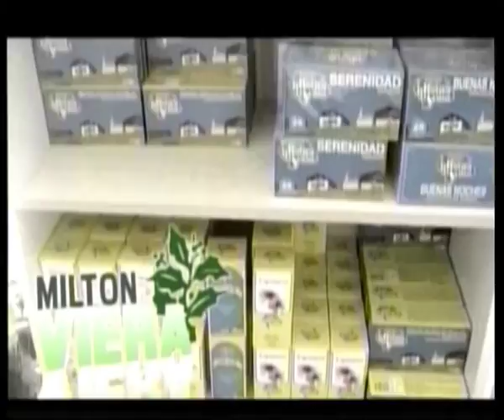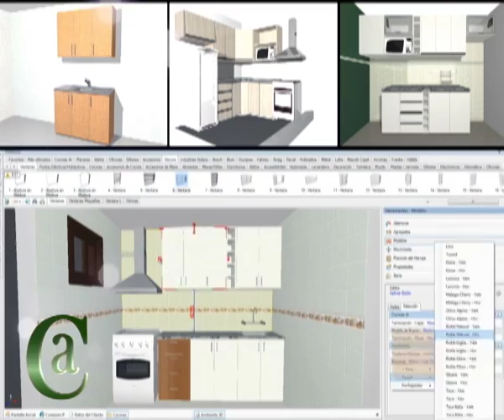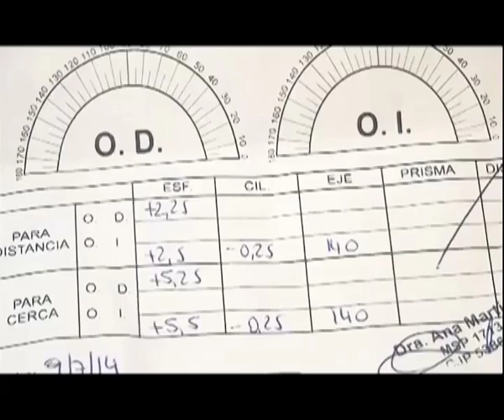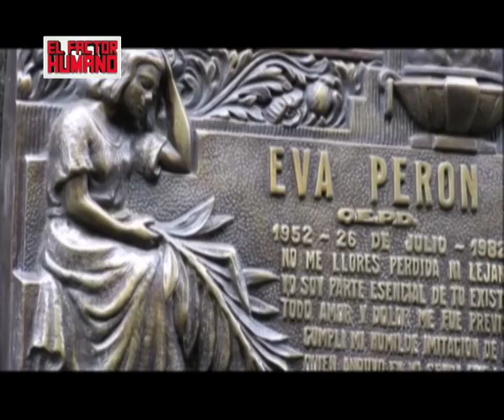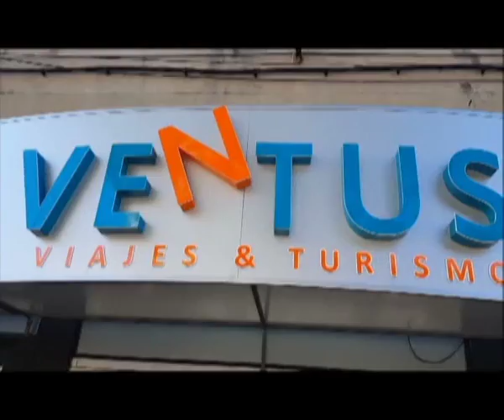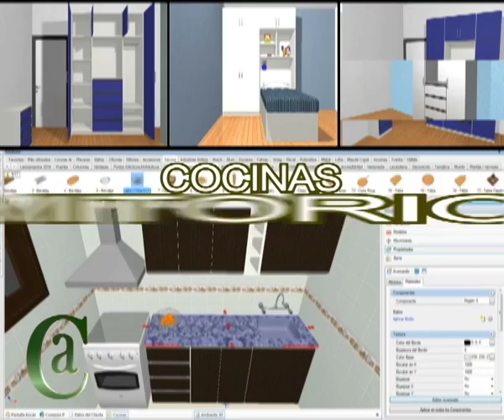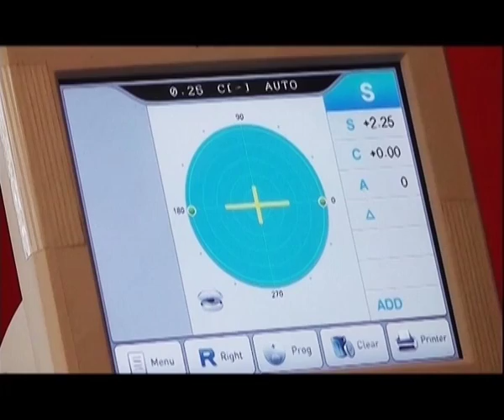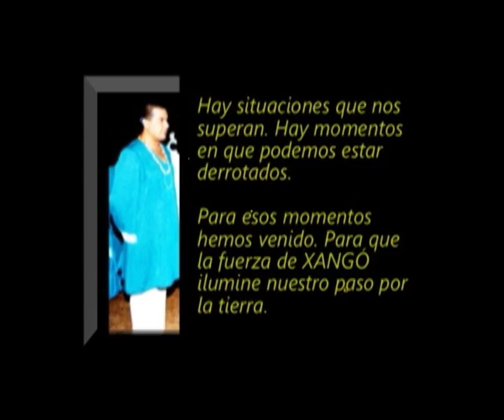EL FACTOR HUMANO 12 08 2016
Hablamos de Odontología Infantil con Soledad Reyes; de viajes con Ventus y de mascotas con Francisco Moreira.